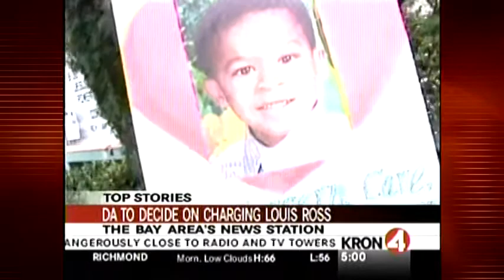09/01/09 KRON 4 Morning News @ 5AM [part 1]